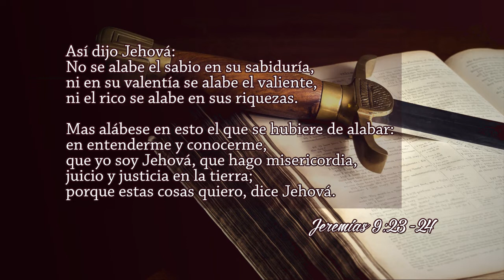La naturaleza de la teología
audio libro teología sistemática de Vincent Cheung